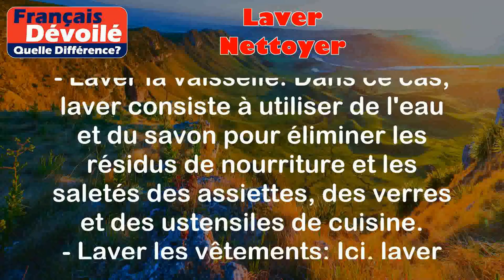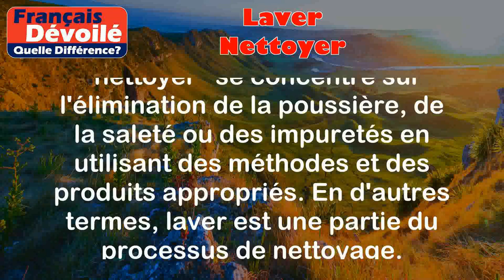Laver et Nettoyer (Quelle Diff.)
Laver:
Laver signifie enlever la saleté ou les taches d'un objet ou d'une surface à l'aide d'eau et de savon ou d'autres produits de nettoyage appropriés.

Exemples:
- Laver la vaisselle : Dans ce cas, laver consiste à utiliser de l'eau et du savon pour éliminer les résidus de nourriture et les saletés des assiettes, des verres et des ustensiles de cuisine.
- Laver les vêtements : Ici, laver implique l'utilisation d'eau, de détergent et d'une machine à laver pour éliminer les taches et rafraîchir les vêtements.

Nettoyer:
Nettoyer signifie enlever la saleté, la poussière ou les impuretés d'un objet ou d'une surface en utilisant des méthodes ou des produits appropriés.

Exemples:
- Nettoyer la maison : Dans ce cas, nettoyer implique le balayage des sols, l'essuyage des surfaces, le dépoussiérage des meubles et le lavage des vitres pour maintenir la propreté générale de la maison.
- Nettoyer la voiture : Ici, nettoyer implique le lavage extérieur de la voiture avec de l'eau, du savon et des produits spécialement conçus pour les véhicules, ainsi que le nettoyage de l'intérieur en éliminant les déchets et les poussières.

Différence entre les deux termes:

La différence entre "laver" et "nettoyer" réside principalement dans la manière dont les objets ou les surfaces sont traités. "Laver" met l'accent sur l'utilisation de l'eau et du savon pour enlever la saleté ou les taches, tandis que "nettoyer" se concentre sur l'élimination de la poussière, de la saleté ou des impuretés en utilisant des méthodes et des produits appropriés. En d'autres termes, laver est une partie du processus de nettoyage.